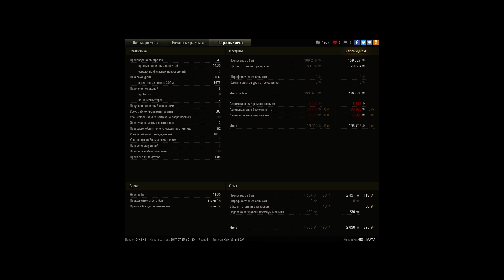Löwe, Огненная дуга, Стандартный бой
Игрок: 6E3__MATA [51_PD]